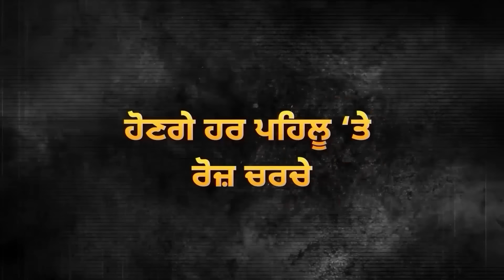Kangana Ranaut ‘ਤੇ ਕਾਰਵਾਈ? Kulwinder Kaur ਦੇ ਹੱਕ ‘ਚ ਫ਼ੈਸਲਾ! D5 Channel Punjabi